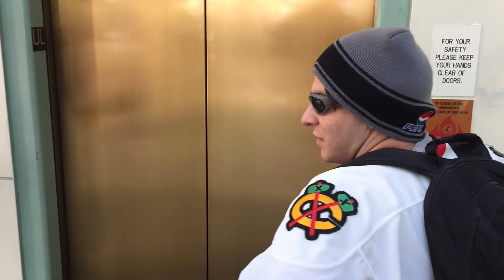Thanksgiving Bloopers (Phi-Che Food Review)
Chilly SteesePheake